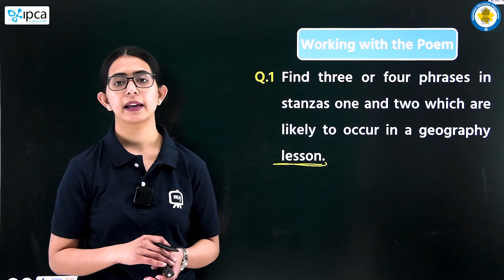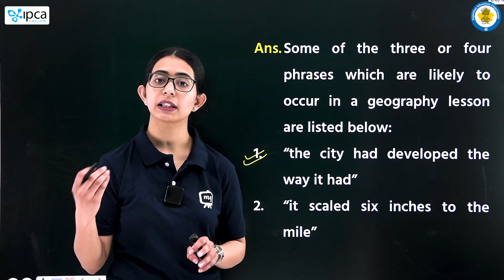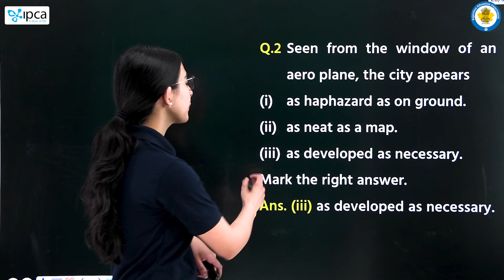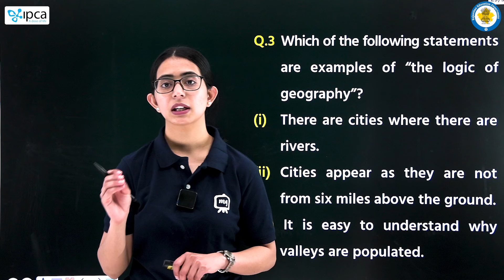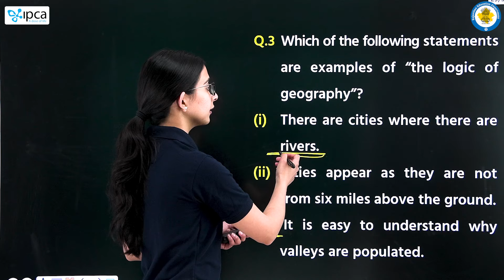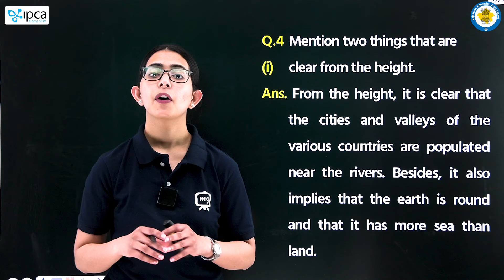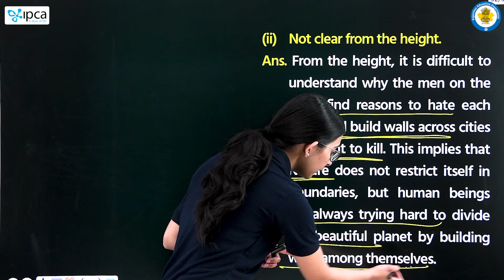Class 8 English Poem Chapter 2 Geography Lesson | 8th Class English Geography Lesson | Part - 2